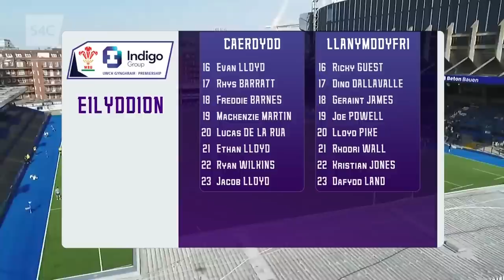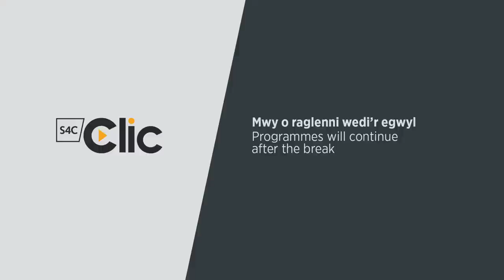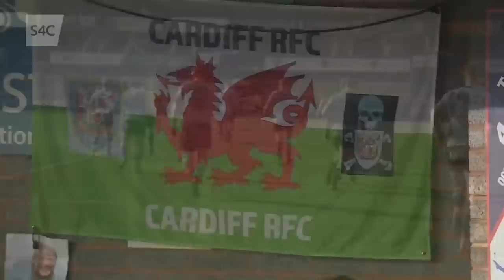LIVE RUGBY: Cardiff v Llandovery | Indigo Prem | S4C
LIVE RUGBY

This is it...The Indigo Prem final! Can Cardiff retain the title as they welcome Llandovery to the Arms Park in the final of the Indigo Prem.